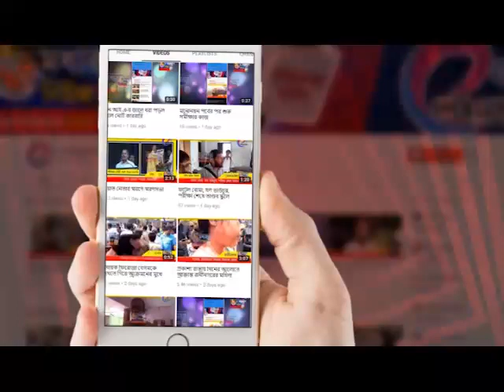বাসের ধাক্কা স্কুলের প্রাচীরে আহত যাত্রীরা হাসপাতালে